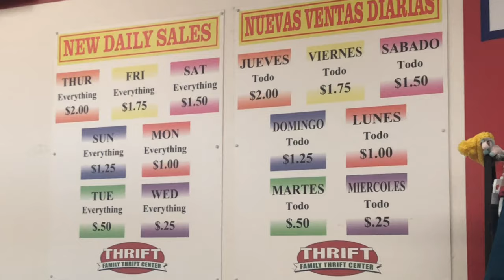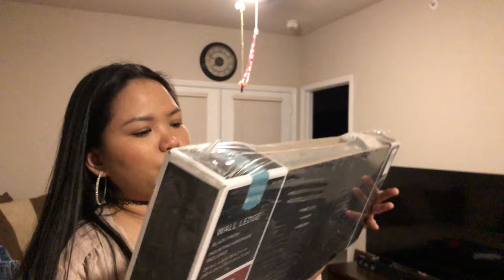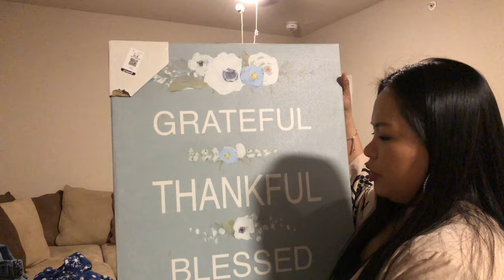THRIFT SHOP HAUL (ukay-ukay sa america)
Its been a long time since the last time I vlog. Way back I don't do much on my vlog because my life is kinda boring 😅 you know? Heheh I was like staying home mom in other word housewife 😊 now I have job my life become so interesting. So why not sharing it with you guys right? I just want to inspire you guys if you were suffering from depression,stress fight it think positive I was like that before but I fought because I know that my family loves me.. let's go up just like sb19 song hehehe yes I love SB19 and I fully supported them they inspired me through their story.. don't give up its not too late to start over okie? 👍😊😘 thank you guys for watching..♥️♥️♥️